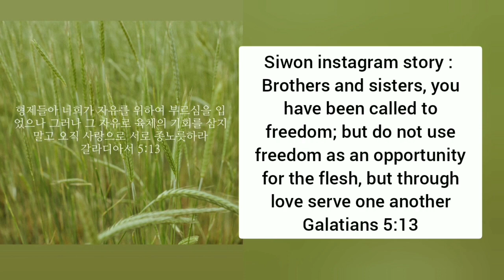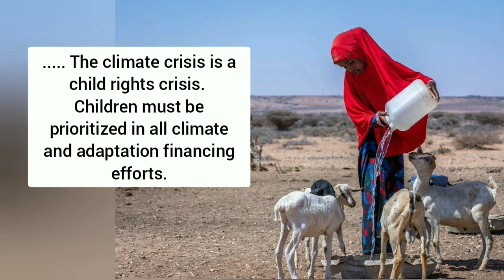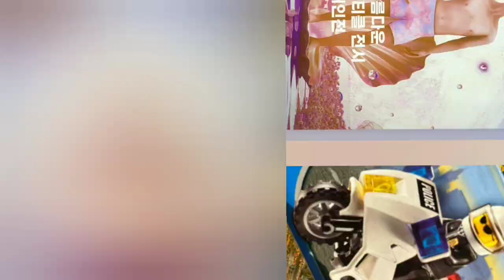AHRA : THE TREASURES I LOVE THE MOST IN THE WORLD